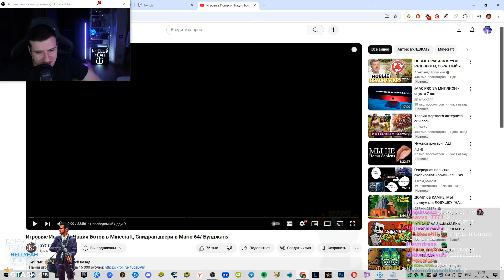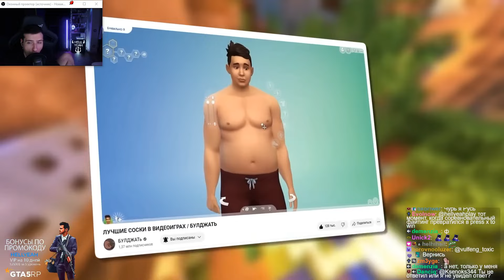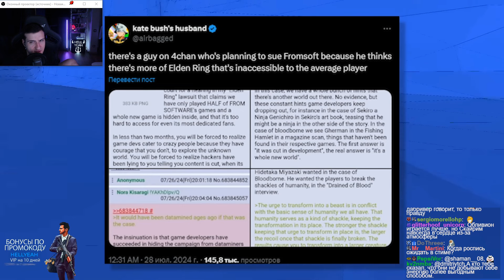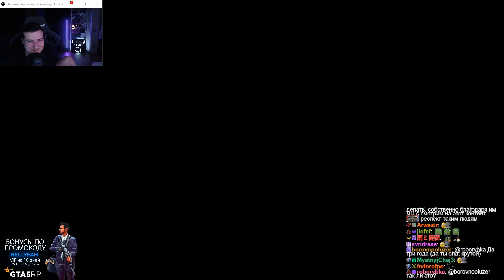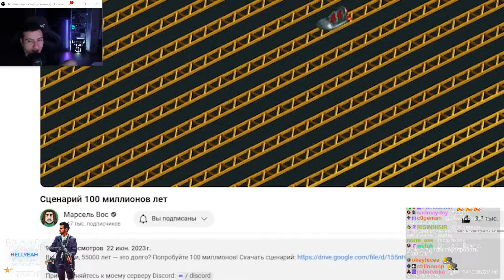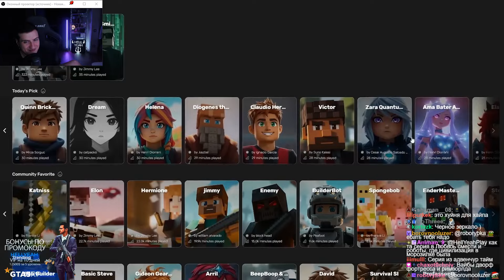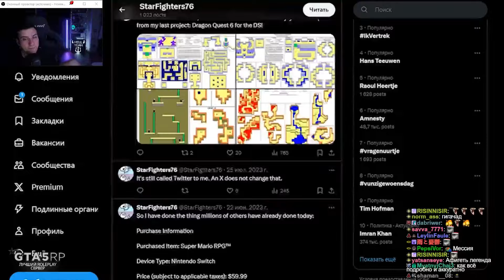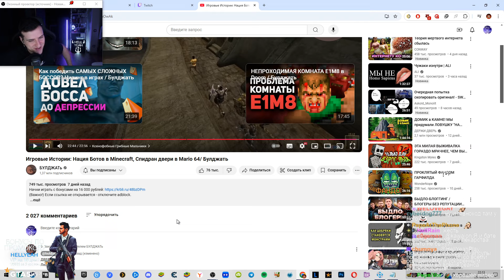Игровые Истории: Нация Ботов в Minecraft, Спидран двери в Mario 64 | Реакция На БУЛДЖАТь